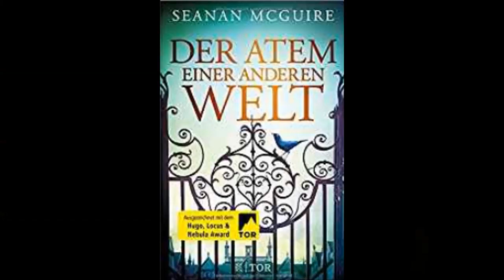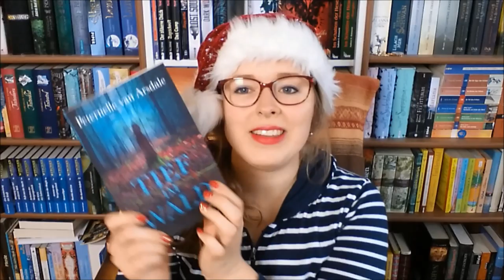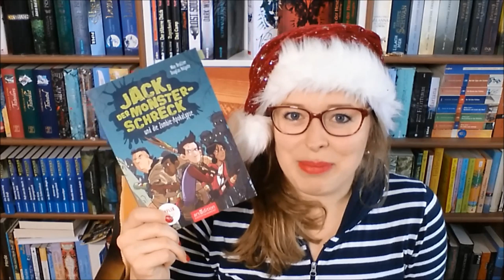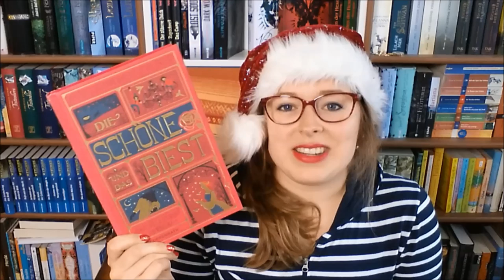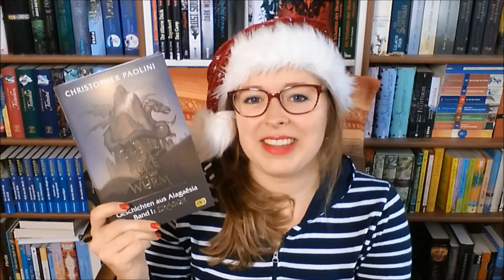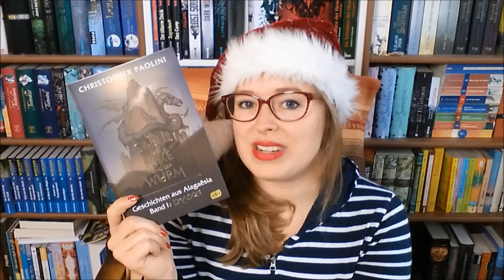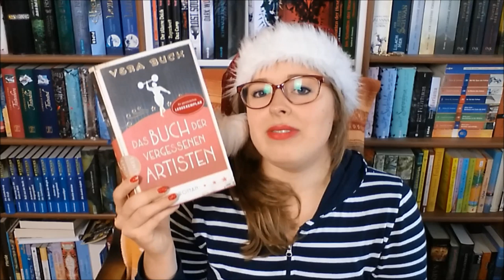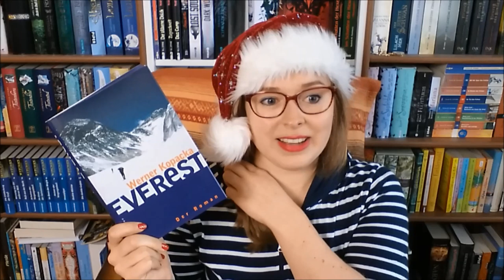Weihnachtslieder Bücher TAG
Die Fragen und die Bücher:

🎄 1. "O Tannenbaum"
Er piekst und nadelt.
Über welches Buch hast Duch dich dieses Jahr geärgert?

"Für jede Lösung ein Problem" von Kerstin Gier
"Der Atem einer anderen Welt"
"Töchter von Ilian" von Jenny Mai Nuyen

🎄 2. "Stille Nacht"
Ein ruhiges Buch, das Dir dieses Jahr gut gefallen hat?

"Tief im Wald" von Peternelle van Arsdale

🎄 3. "O du fröhliche"
Welches Buch hat Dich dieses Jahr so richtig zum Lachen gebracht?

"Jack der Monsterschreck" - Ein Comicroman

🎄 4. "Alle Jahre wieder"
Gibt es ein Buch, daß Du häufiger, oder vielleicht sogar regelmäßig liest?

Harry Potter, Der Dämonenzyklus, ...

🎄 5. "Morgen kommt der Weihnachtsmann"
Auf welche Veröffentlichung/Ankündigung hast du dich dieses Jahr besonders gefreut?

"Erebos 2", Harry Potter 4 (illustriert), "Der Bücherdrache"

🎄 6. "Schneeflöckchen Weißröckchen"
Das romantischste Buch des Jahres?

"Die Schöne und das Biest" von Gabrielle-Suzanne Barbot de Villeneuve

🎄 7. "Morgen Kinder wirds was geben"
Welches Buch hat dich dieses Jahr so richtig überrascht?

"Die Gabel, die Hexe und der Wurm" von Christopher Paolini

🎄 8. "Süßer die Glocken nie klingen"
Hast du dieses Jahr ein Buch gelesen, in dem Musik eine Rolle spielte? Welches? Und wenn nein, warum nicht?

🎄 9. "Kling Glöckchen"
Dein Hörbuch des Jahres?

Hörspiel "Ghostsitter" von Tommy Krappweis

🎄 10. "Lasst uns froh & munter sein"
Hast du dieses Jahr an Leserunden teilgenommen, mit Anderen zusammen gelesen?

"Das Buch der vergessenen Artisten" von Vera Buck

🎄 11. "Ihr Kinderlein kommet"
Das Kinder-/Jugendbuch des Jahres?

"Der geheime Garten" von Frances Hodgson Burnett

🎄 12. "Leise rieselt der Schnee"
Kälte, Eis und Schnee. Welches Buch hat dich dieses Jahr ordentllich frieren lassen?

"Everest" von Werner Kopacka

🎄 13. "Am Weihnachtsbaum die Lichter brennen"
Welches Buch sollte dieses Jahr unter JEDEM Weihnachtsbaum liegen?

🎄 14. "Fröhliche Weihnacht überall"
Es darf/soll Plattformübergreifend getaggt werden! Wer solls sein?!